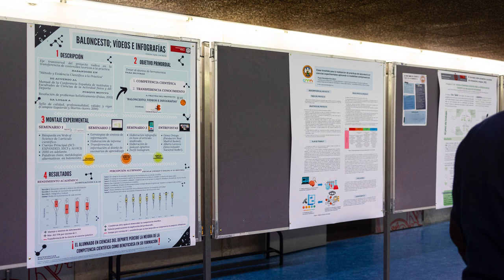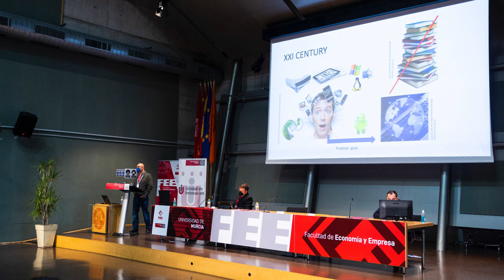Jornadas de Innovación 2022